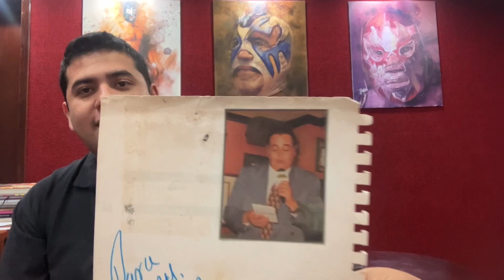Dos años de la partida de Arturo “El Rudo” Rivera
Mis amigos luchisiticos a dos años de su partida a la arena celestial, hoy recordamos a una de las voces más importantes en la lucha libre! Arturo “El Rudo” Rivera!